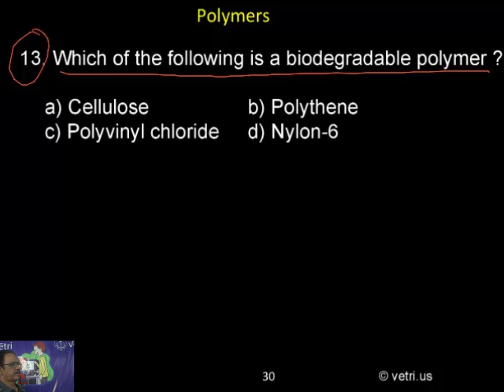Chemistry 2020 Test 28 Question 1 13